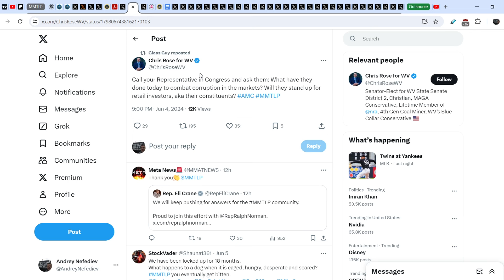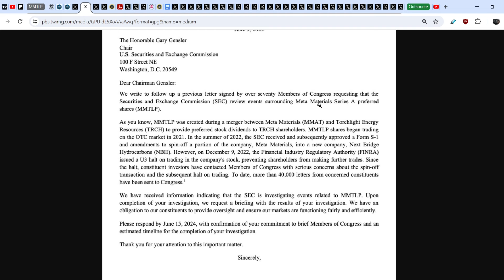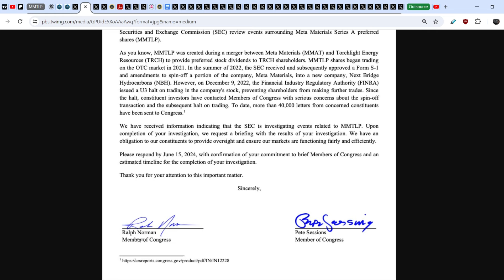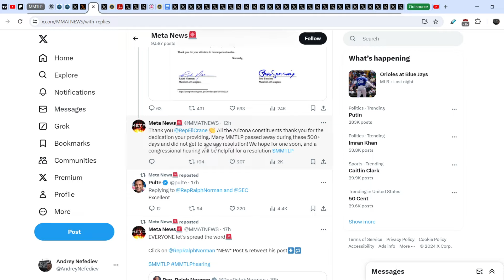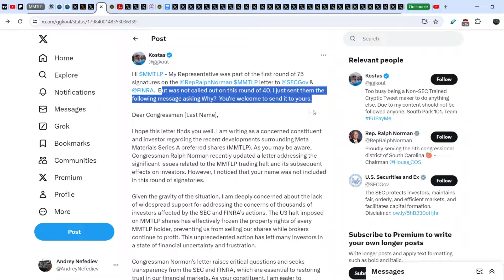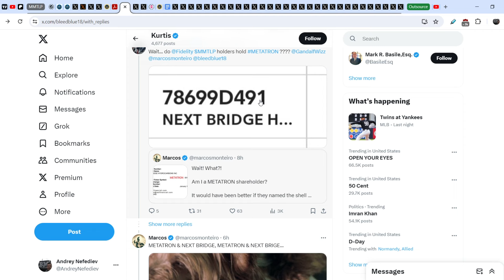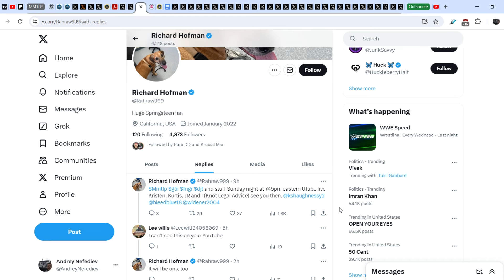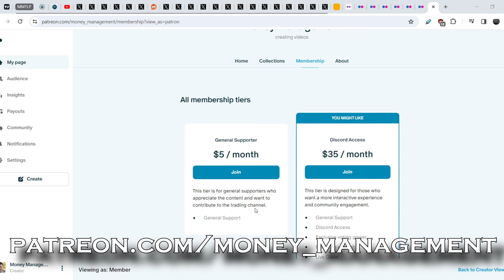MMTLP: Ralph Norman & Pete Sessions Set a Strict Deadline for G. Gensler! First Results!